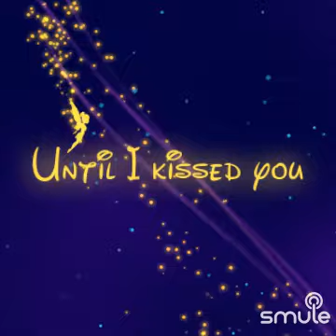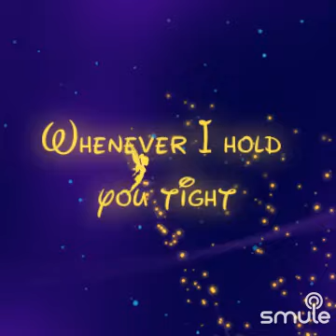This Magic Moment ✨ by BoOgie 808 (The Drifters Cover)